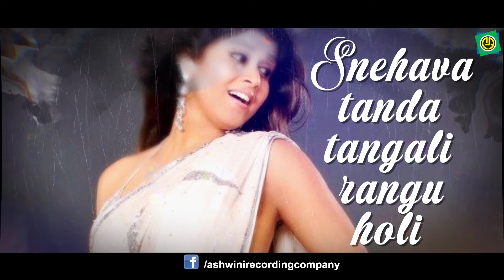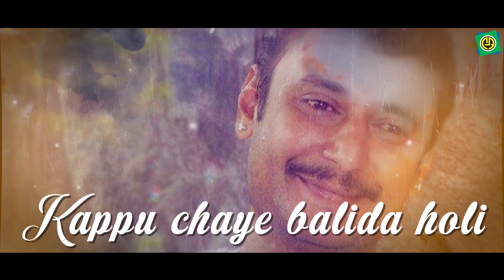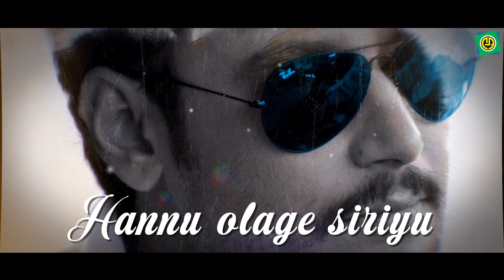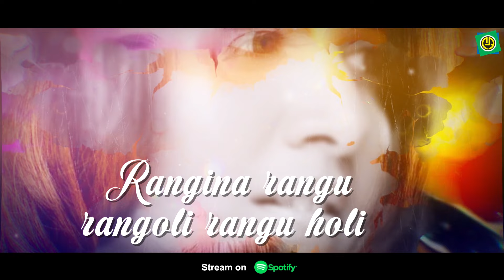Rangina Rangu | Kitty | Darshan | Navya Natarajan | Bhavya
Kitty (Kannada: ಕಿಟ್ಟಿ) is a 2002 Indian Kannada language action film directed by G. K. Mudduraj and written by B. A. Madhu.
The film features Darshan and Navya Natarajan in the lead roles whilst Bhavya and Avinash play other pivotal roles.

Album   : Kitty
Song    :"Rangina Rangu"
Singer  : Hemanth, Nanditha
Lyric   : V. Nagendra Prasad
Label   : Ashwini audio